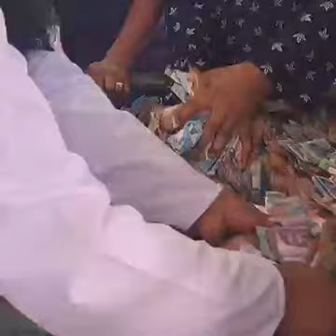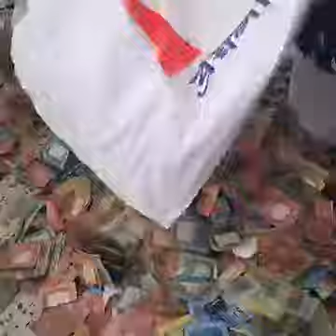Money Found In Bangladesh